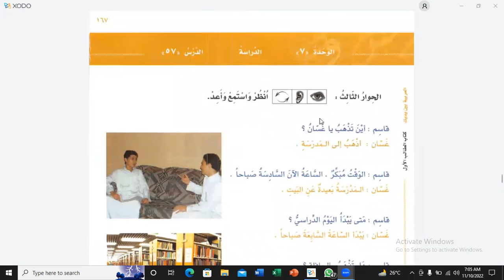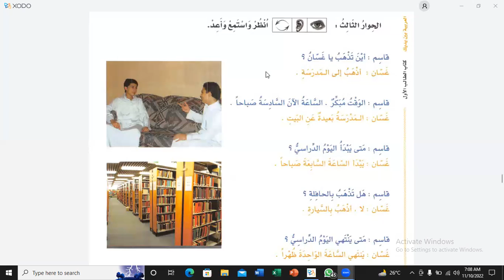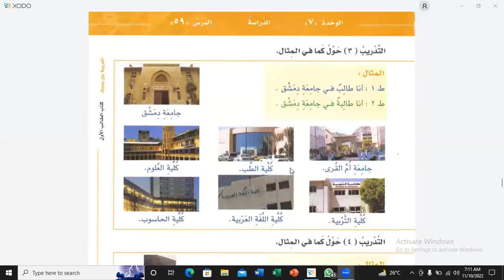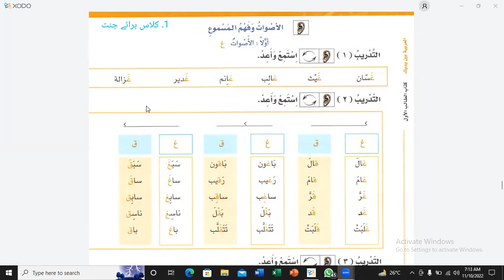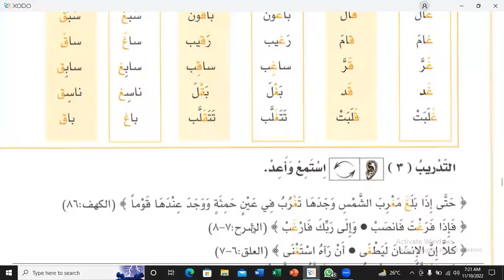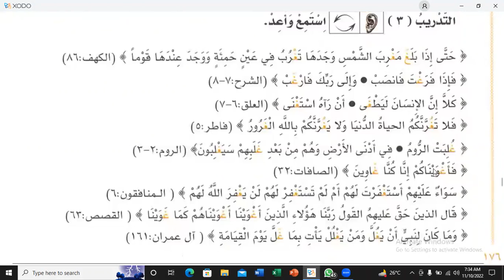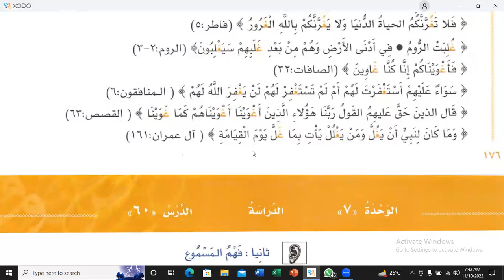Lesson:60, Al Arabiyah Baina Yadaik